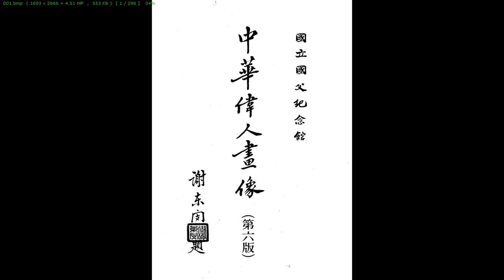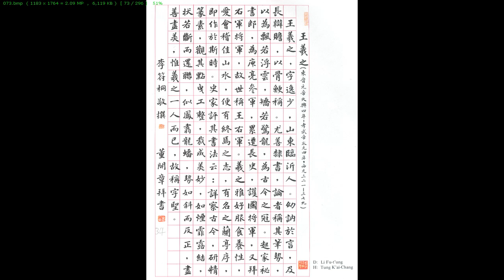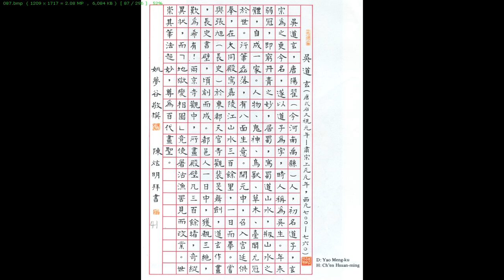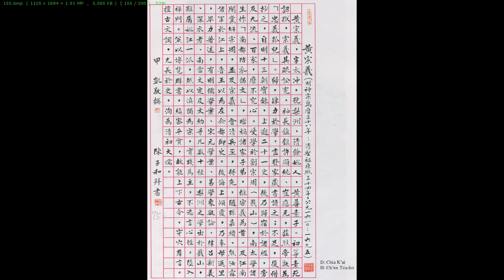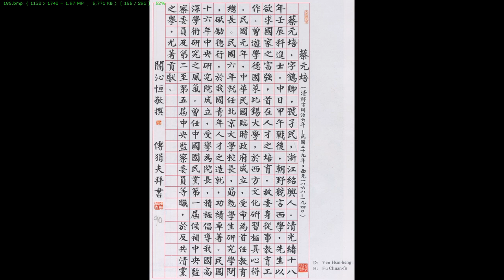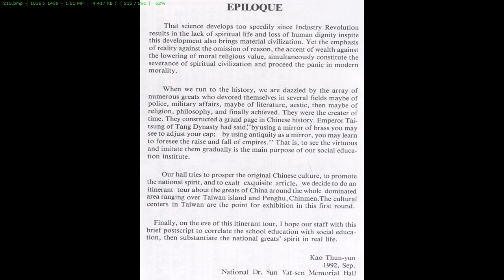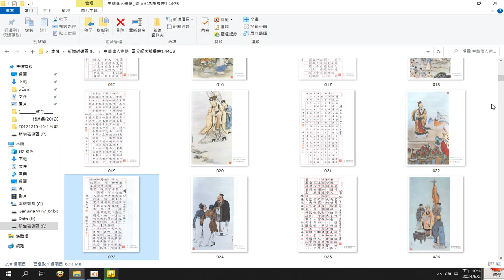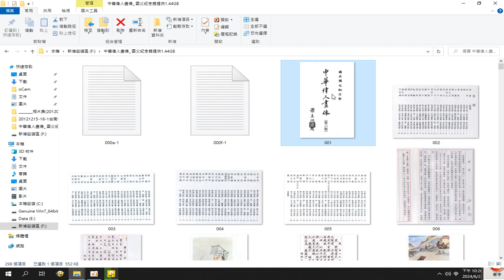中華偉人畫傳 國父紀念館 提供 含100幅#畫像及#書法#墨寶 +INTRODUCTION TO DAO.html#先天大道簡介 中英文版 善書圖書館 網站分享